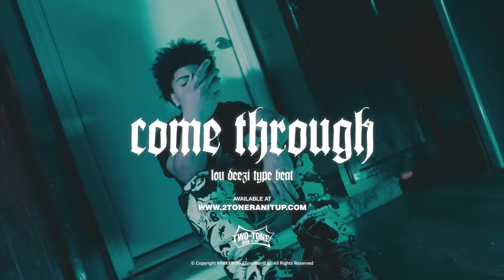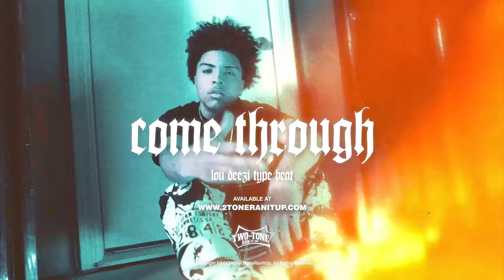Lou Deezi x Lul Tys Type Beat ~ Come Through (Prod. 2Tone)